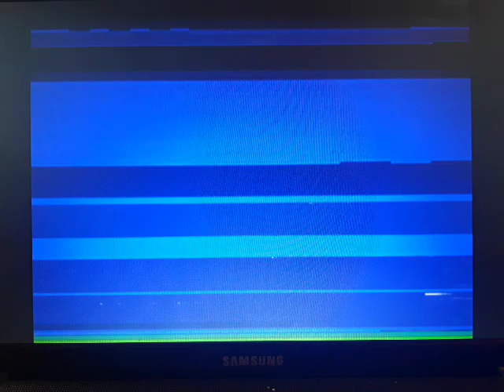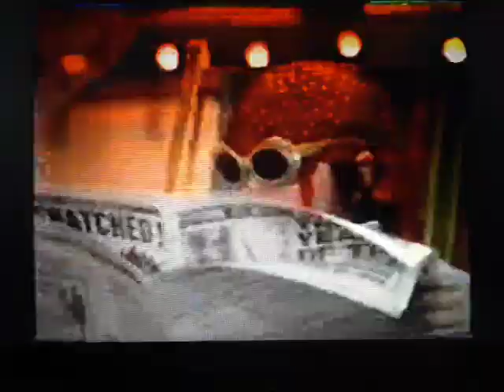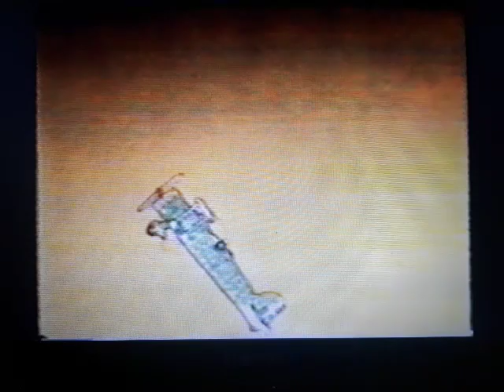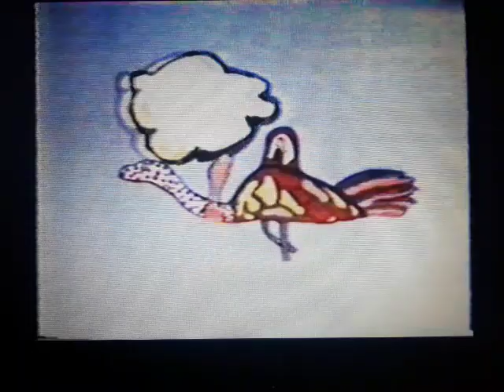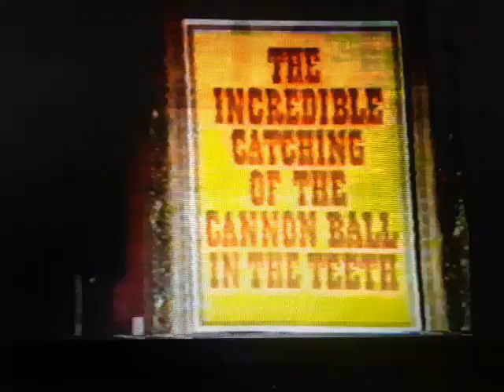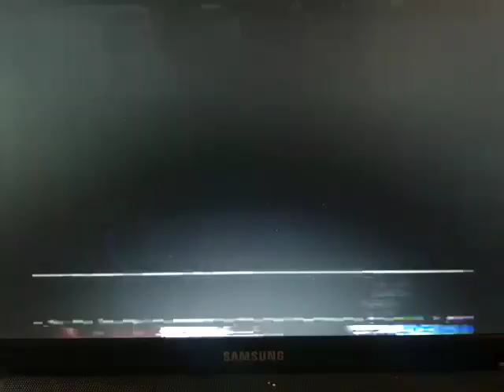Rolf on Saturday OK featuring Temple Cowley Middle School, Oxford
This was on the BBC 1st April 1978 .
Apologises for the picture and sound quality . This is recorded on a phone from a dvd that was a copied from VHS tape or quite possibly from one of Edisons phonograph cyclinders !!